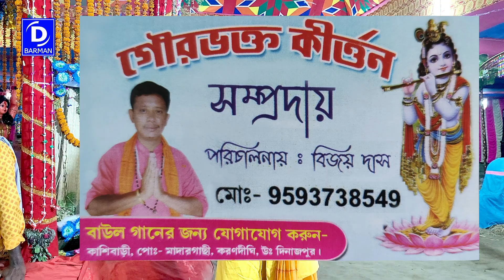भाग - 2 दुल्हन तो जाएगी दूल्हे राजा के साथ -हरे कृष्ण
दुल्हन तो जाएगी दूल्हे राजा के साथ
Hare Krishna Maha Mantras
GOUR BHAKTA BIJOY DAS

 Bangla Horinam
 Bangla Kirton
 Hare Krishna
 Hare Krishna 2022
 Krishna Nam
 Bhakti Sangeet
 Kirtinayas
 Radhe Radhe
 Radhe Gobinda
 Mayapuri Kirton
Jai Radhe
Maha Mantras
Kartiniyas
Astaprahar
Radhe Radhe
RadheKrishna
devotional song
4K VIDEO
4K Hare Krishna
Hare Krishna 4K
রাধে রাধে
গৌড়হরি  | GourHori
Daily Devotional
কীর্তন মেলা

 Bangla Horinam
 Bangla Kirton
 2022 Hare Krishna
 Hare Krishna 2022
 Krishna Nam
Bhakti Sangeet
bhaibehan kirton
 Kirtinayas
 Radhe Radhe
 Radhe Gobinda
 Mayapuri Kirton
2021 Hare Krishna Maha Mantras
Horinaam 2022
Bangla Kirton 2022
Shree Krishna
Naam Kirtan 2022
Naam Kirton
Krishna Naam
Sweet Melody Hare Krishna
Maha Prabhu
2022 Krishna Naam
Astaprahar gaan
Hare Krishna Gaan 2022
Radhe
Radhe Krishna
2022 Hare Krishna
bangla kirton
bangla gaan
mayapurkirton
kirton
kirtan gaan
krishnasudhama
2022 Devotional
Hare Krishna Devotional
Bhakti
RADHEGOBINDA
4K Video
4k
4k hare krishna
2021 4k video
4k video 2022
latest 4k hare krishna
4k maha mantras video
song 2022
Daily Devotional
PROBHATI 2022
PROBHATI
Horinamer fariwala
nam kirtan
Kirton Sandhya Arati2022
arati video
Girls voice amazing hare krishna
evening Arati 2022
Probhati kirton
SHREE KRISHNA SAMPRADAY
BhaberTori
Amazing voice hare krishna